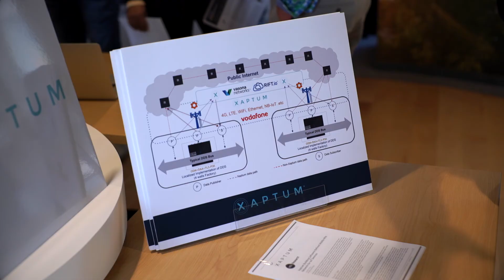A.T. Kearney’s Arjun Sethi on the Digital Business Forum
A.T. Kearney partner and the global leader of the Digital Transformation practice, Arjun Sethi, discusses the annual Digital Business Forum, IoT, Artificial Intelligence, and machine learning.